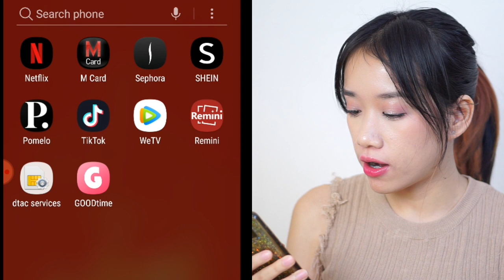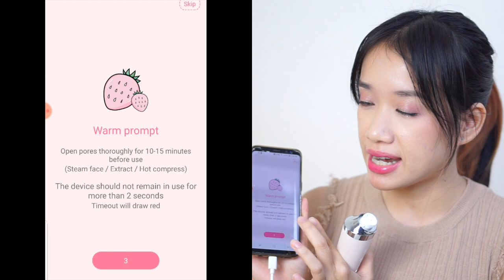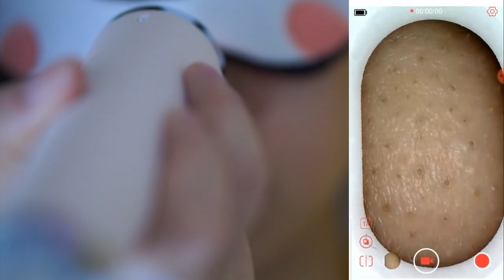รีวิวเครื่องดูดสิวเสี้ยน Xiaomi จากจีน ส่องผ่านมือถือได้ เห็นทุกรูขุมขน! EP.1- Unfull Ice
สั่งเครื่องดูดสิวเสี้ยนจากจีน ของ xiaomi good time รุ่นใหม่ ส่องผ่านมือถือได้ part1

รีวิวของใช้ Xiaomi อื่นๆ

เผื่อใครอยากตำ

ของJD crntral
ราคา: ฿1,006.00

เครื่องดูดสิวเสี่ยวมี่ สั่งของจาก aliexpress